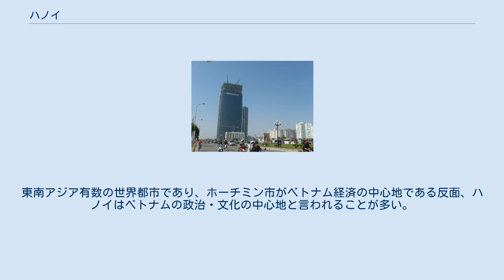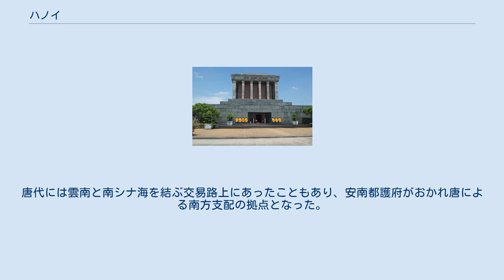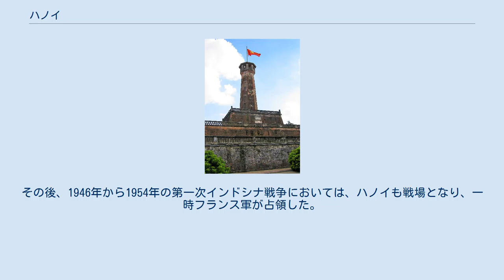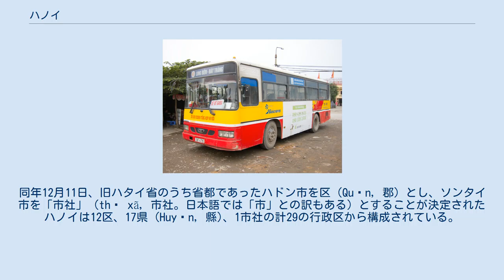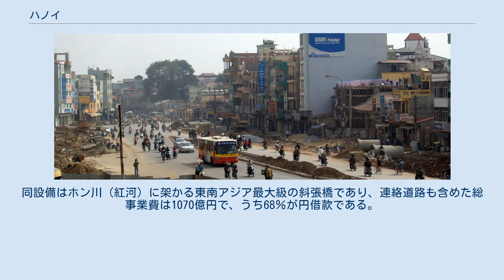ハノイ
ハノイ市（河内市、ハノイし、ベトナム語：Thành phố Hà Nội/ 城庯河內 聞く）は、ベトナム社会主義共和国北部に位置する都市で、同国の首都。
南部ホーチミン市に次ぐ同国第2の都市であり、政治と文化の都である。
地名の「城庯河内」は、当時の街（現在のホアンキエム、バーディン、ドンダー、ハイバーチュンの4区にほぼ相当）が紅河とトーリック川（蘇瀝江）とに囲まれていたことに由来する。
2019年の人口は805万人。
紅河の右岸にあり、国内の工業の中心地で、農産物の集散地ともなっている。
また、一柱寺など史跡も多い。
東南アジア有数の世界都市であり、ホーチミン市がベトナム経済の中心地である反面、ハノイはベトナムの政治・文化の中心地と言われることが多い。
 ハノイ（漢字で「河内」、日本語音読みで「かだい」）がベトナムの中心都市となったのは、7世紀頃のことである。
唐代には雲南と南シナ海を結ぶ交易路上にあったこともあり、安南都護府がおかれ唐による南方支配の拠点となった。
唐末に安南都護府の支配は形骸化し、さらに紅河が当時の海上交易網から外れていったため、その重要性は一時低下した。
しかし、11世紀の李朝はこの地を都と定め、農業地帯を統治する拠点とした。
李朝の成立以降、1802年に阮朝がフエに都を移すまで王都として繁栄。
その間は昇竜（タンロン）、東京（ドンキン、トンキン）、東都（ドンドー）など様々な名で呼ばれてきたが、1831年に現在の名称になった。
1873年にはフランスに占領され、1887年以降はフランス領インドシナの中心地となった。
 1940年、大日本帝国陸軍の仏印進駐により、大日本帝国の事実上の占領下となるが、1945年（昭和20年）8月15日に、その占領状態は終了し、9月2日にハノイでベトナム民主共和国（北ベトナム）の独立が宣言された。
その後、1946年から1954年の第一次インドシナ戦争においては、ハノイも戦場となり、一時フランス軍が占領した。
しかし、ベトナム側が戦争に勝利したことにより、ハノイはベトナム民主共和国の首都となった。
 ベトナム戦争中は、橋などの交通施設を中心にアメリカ軍の爆撃を受けた。
1976年には南北ベトナムの統一に伴い、ベトナム社会主義共和国の首都となった。
 2010年は、1010年に李太祖が、ハノイに遷都して1000年目にあたることから様々な記念行事が行なわれた。
同年10月10日には軍事パレードも行なわれている。
 2019年のアジア競技大会の開催地になっていたが、経済的理由で開催を辞退した。
 2008年5月29日、ハタイ省全域とヴィンフック省メリン県、ホアビン省ルオンソン県の4社（ドンスアン、ティエンスアン、イエンビン、イエンチュン）がハノイに合併されることが決定し、2008年8月1日に合併した。
この合併により面積は約3.6倍、人口は約2倍となった。
同年12月11日、旧ハタイ省のうち省都であったハドン市を区（Quận, 郡）とし、ソンタイ市を「市社」（thị xã, 市社。日本語では「市」との訳もある）とすることが決定された ハノイは12区、17県 (Huyện, 縣)、1市社の計29の行政区から構成されている。
 亜熱帯性の温帯夏雨気候にあたる。
冬でも温暖であるが、大陸からの寒気の影響で曇りがちの日が続く為、日照時間は多くない。
 2009年のハノイの平均年収は、3180万ドン（約13万円）であり、ベトナムの平均年収の1930万ドン（約8万円）より65%程水準が高い。
 ハノイの市内路線バス 再開発地域を走る路線バス 2015年、国際線専用ターミナルと同市中心部のアクセス改善のために「ニャッタン橋」を建設。
同設備はホン川（紅河）に架かる東南アジア最大級の斜張橋であり、連絡道路も含めた総事業費は1070億円で、うち68％が円借款である。
 水上人形劇